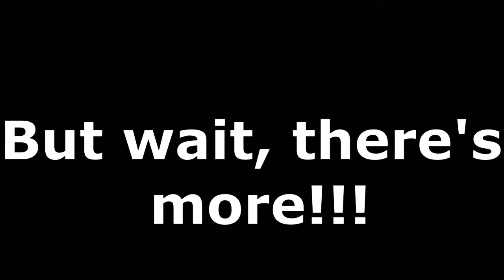Co-op Is fUN!!!